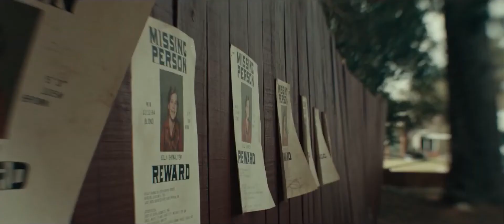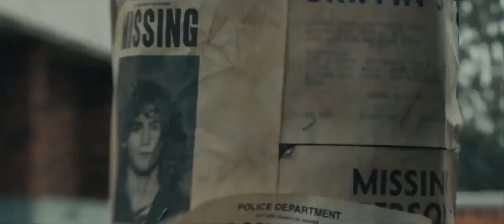THE BLACK PHONE NEW Trailer Ethan Hawke